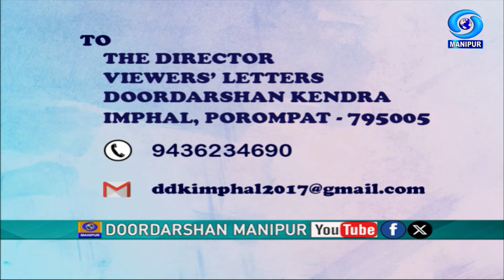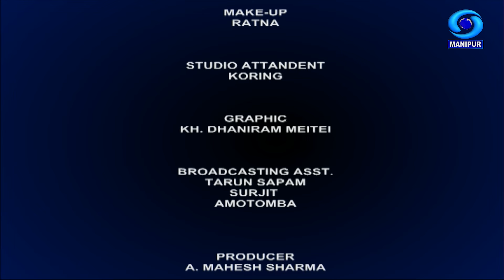REPLY TO VIEWERS' LETTERS (Live Phone-In Programme) | 16th August 2024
REPLY TO VIEWERS' LETTERS (Live Phone-In Programme)

Adomgi Wakhal Eikhoigi Paokhum

 16th August 2024

Producer : RK Amarjeet